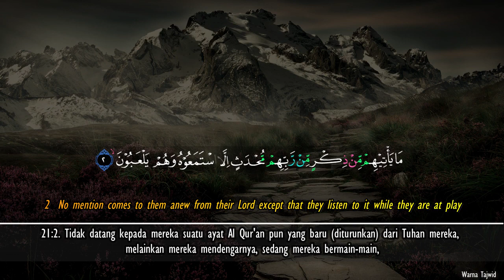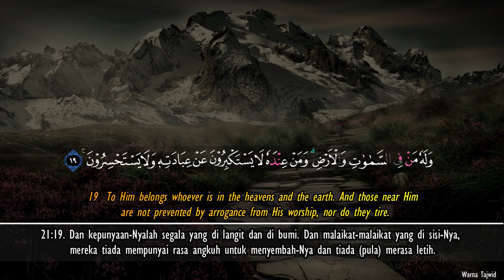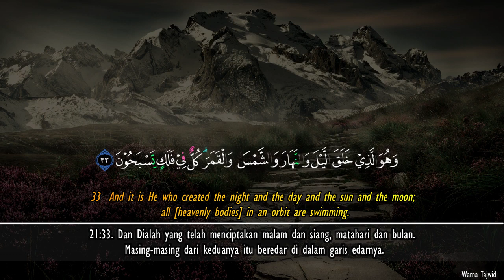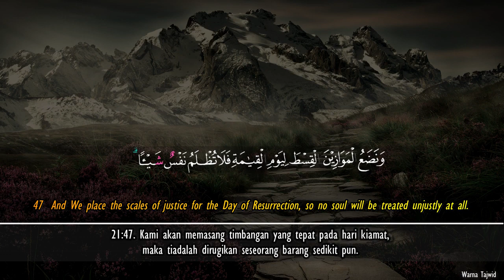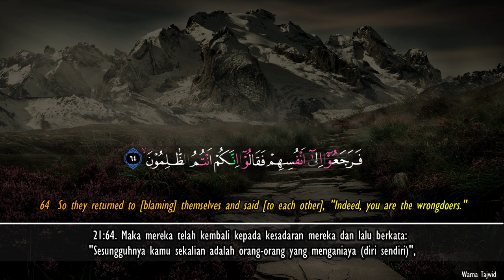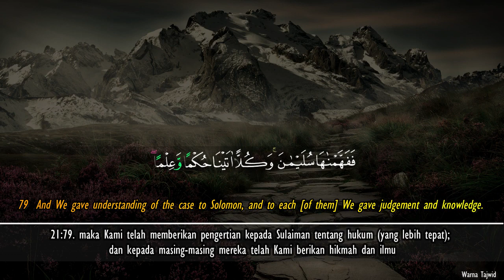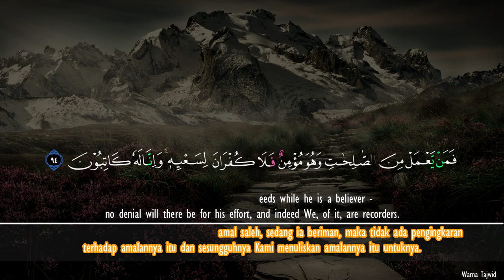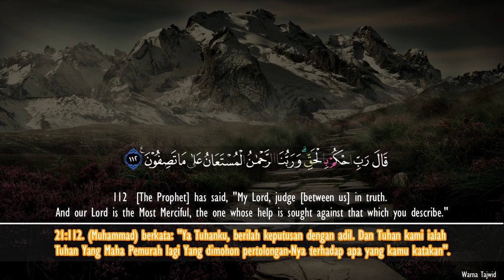Surah Al Anbiya The Prophets Beautiful Quran Recitation Yassin Naib